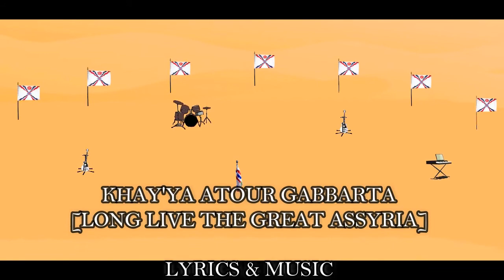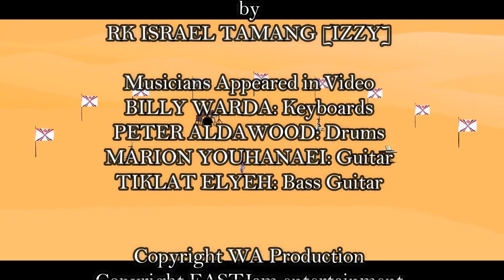Walter Aziz Khayya Atour Gabbarta Animation Video 2019